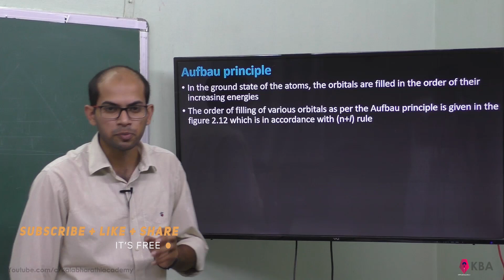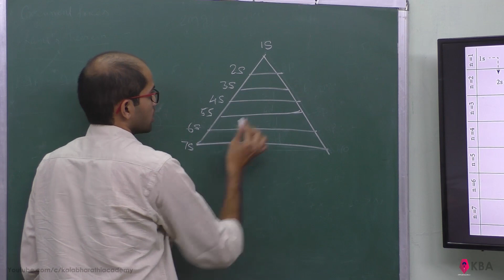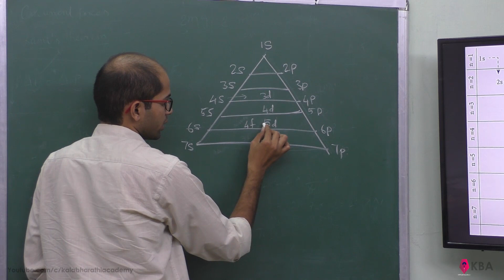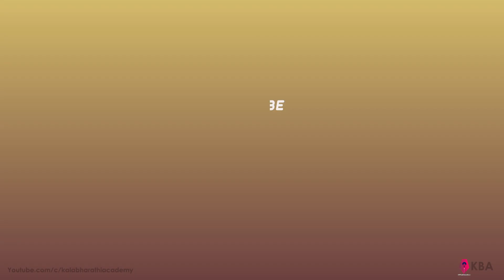15.Chemistry | Quantum mechanical model of atom | Filling of orbitals